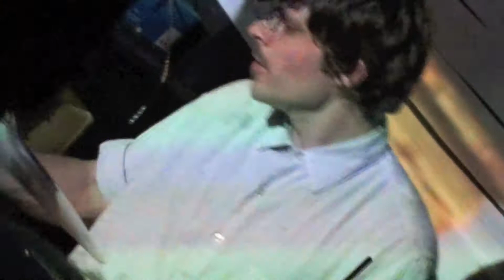LESS WIN - Live at Salon:Pissoir - Sept 7, 2013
Less Win (DK) playing live at Salon:Pissoir, Copenhagen, Denmark on September 7, 2013. An excerpt of the band's show.